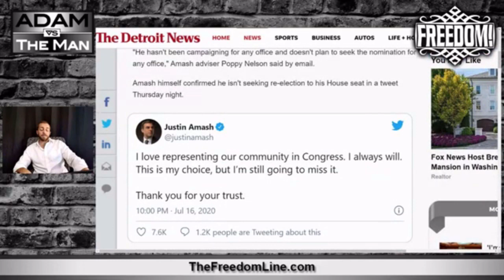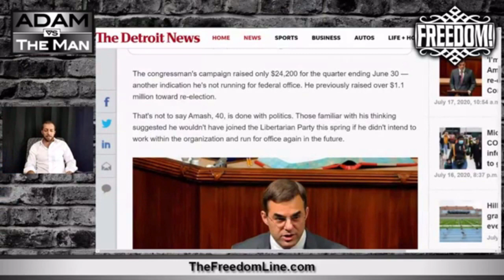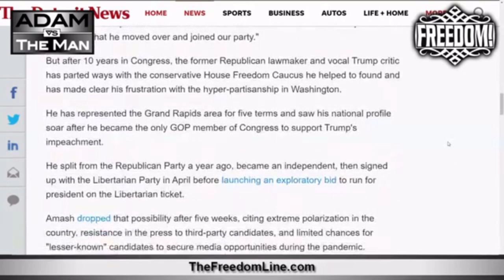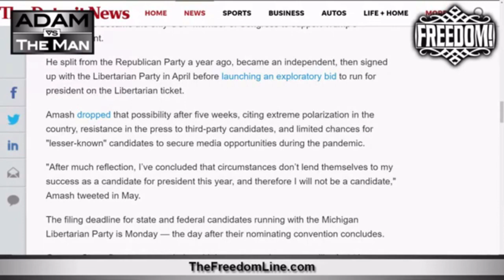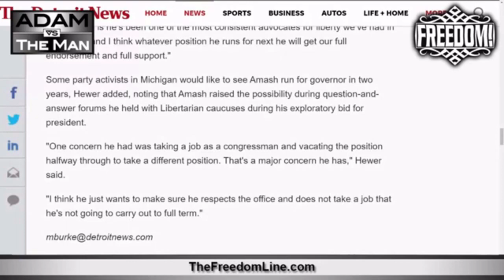Libertarian Congressman Justin Amash Will Not Seek Reelection